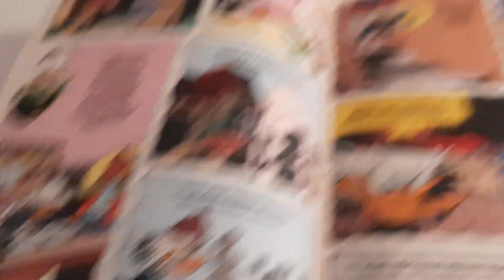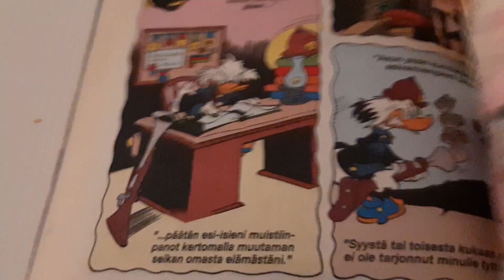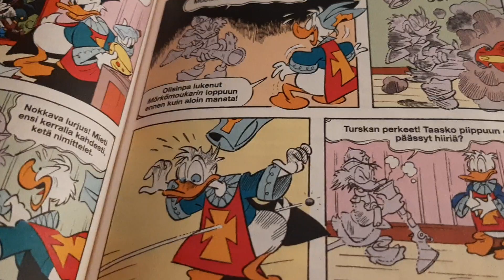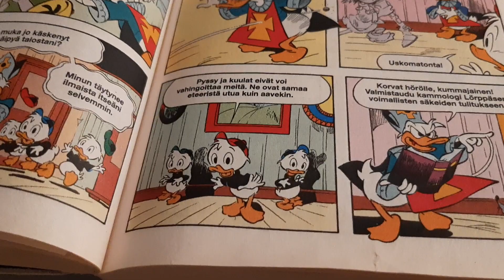Kauhujen kartano osa 7